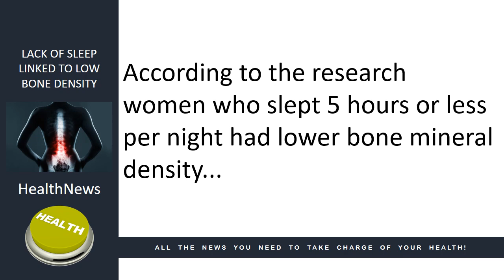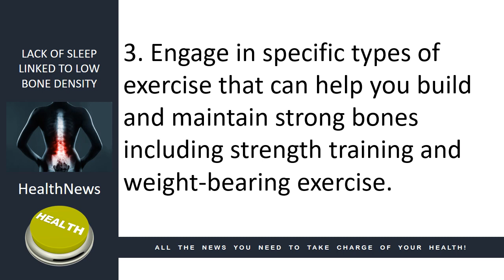Today's HealthNews For You - Lack of Sleep Linked to Osteoporosis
HealthNews Lack of Sleep Linked to Low Bone Density

In today’s news we look at  the link between lack of sleep and osteoporosis, low bone density.

With osteoporosis affecting over 10% of North American adults over 50, a recent study found lack of sleep (5 hours or less per night) may be having a major impact on your bone density.

According to the research women who slept 5 hours or less per night had lower bone mineral density and were more likely to have osteoporosis of the hip and spine than those who slept 7 or more hours per night.

One of the primary treatments for low bone density and osteoporosis in conventional medicine is the use of bisphosphonate drugs, which have been shown to weaken bones and cause micro cracks that heighten your risk for atypical bone fractures.

Here are some ways you can prevent osteoporosis and protect your bones.
1. Get 7-9 hours of sleep every night.
2. Take nutrients important for healthy bone growth and strength including vitamin D, vitamins K1 and K2, calcium, magnesium and collagen.
3. Engage in specific types of exercise that can help you build and maintain strong bones including strength training  and weight-bearing exercise.